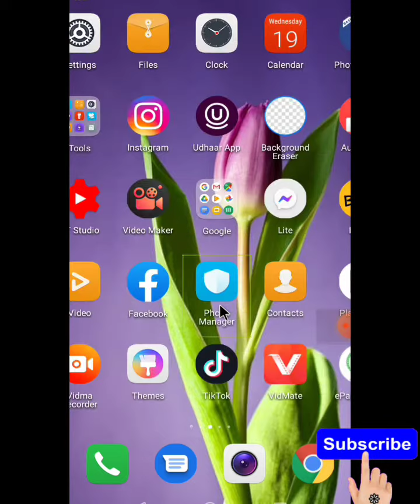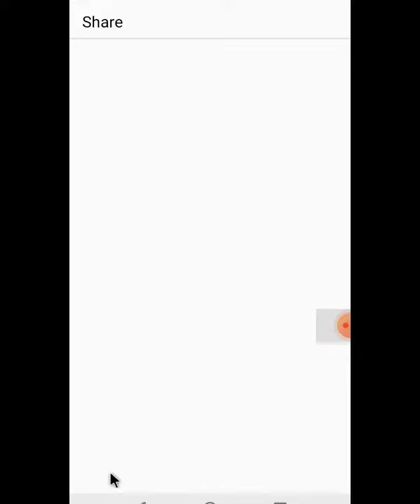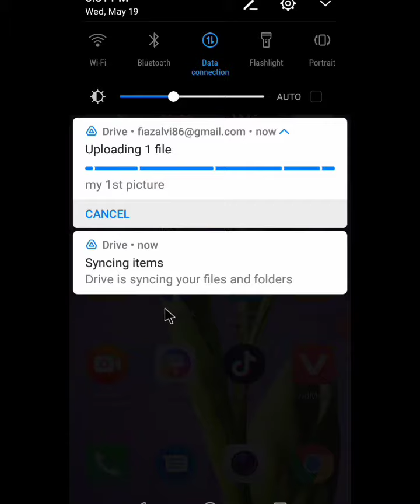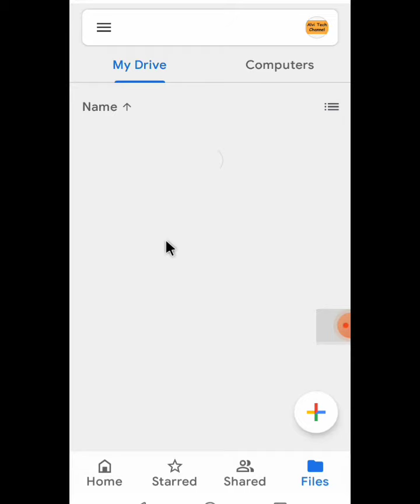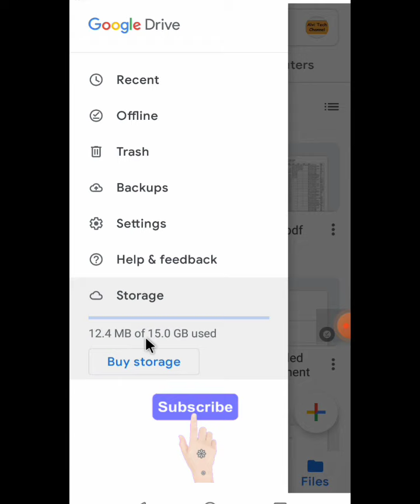How To Save Data On Google Drive without spend money